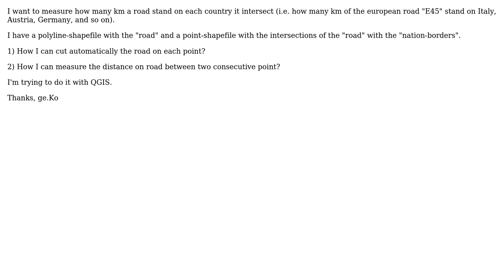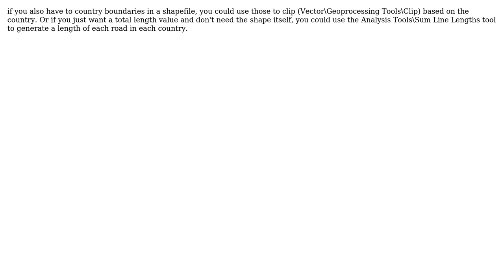GIS: Cut polylines at intersections in QGIS (or how many km road for each country)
With thanks & praise to God, and with thanks to the many people who have made this project possible! You are responsible for your own actions.